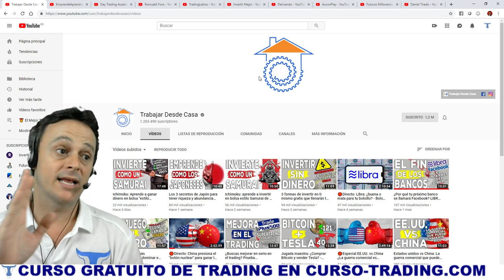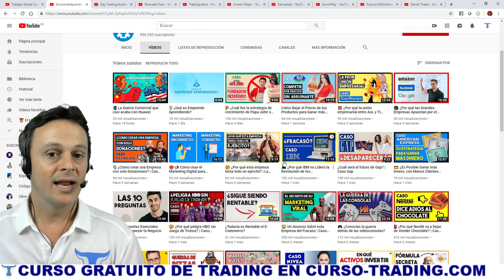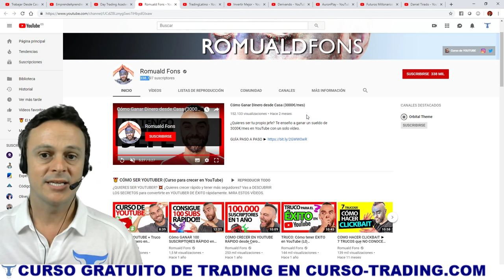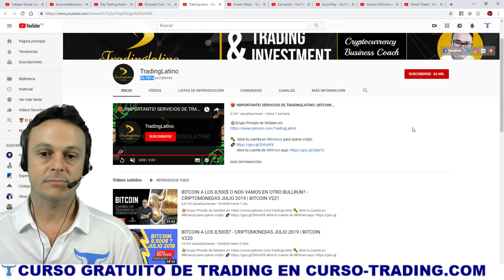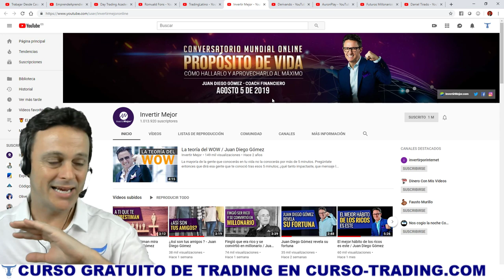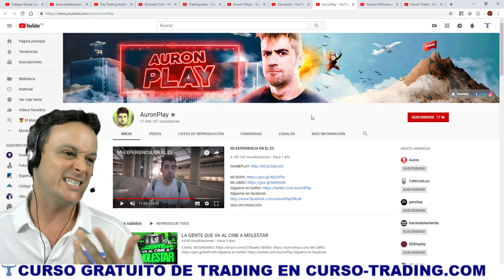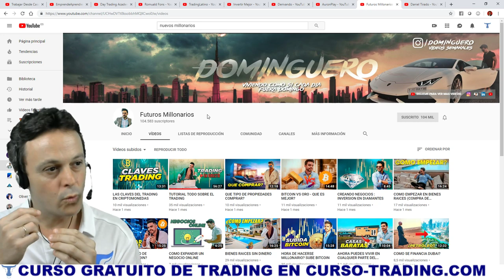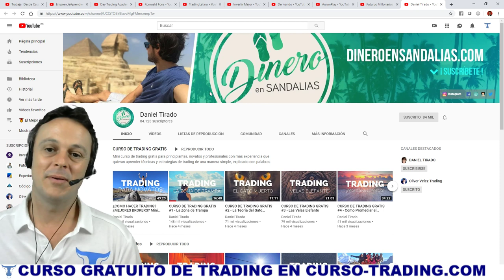Top 10 MEJORES CANALES YOUTUBE 🔝 DAY TRADING ACADEMY 🔝 MARKETING 🔝 EDUCACIÓN FINANCIERA🔝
Selección de los MEJORES canales de Youtube que veo relacionados con Day Trading Academy, Educación Financiera, Marketing y más 👌 Espero vuestros comentarios ... ¿Cuáles son vuestros canales favoritos a parte de este ;) ?

Si quieres aprender Trading como un principiante mira nuestras sesiones en Directo de Day Trading. 👉 Participa en el SORTEO ACTUAL